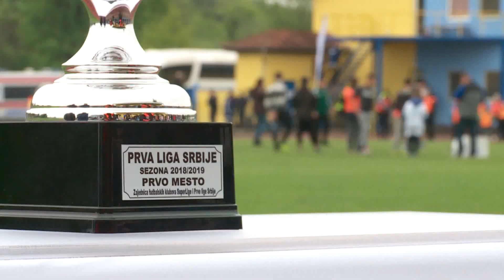Közel-kép - Szuperligába való feljutását ünnepelte a topolyai TSC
Konfettieső, tűzijáték, koncert – így ünnepelte a TSC a Szuperligába való feljutást. Az ünneplésbe most Ön is betekinthet!